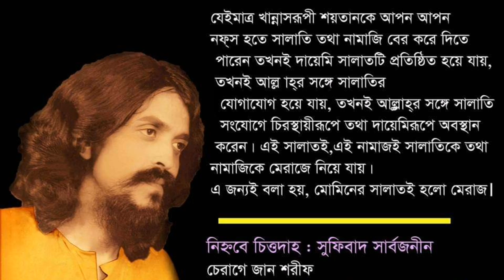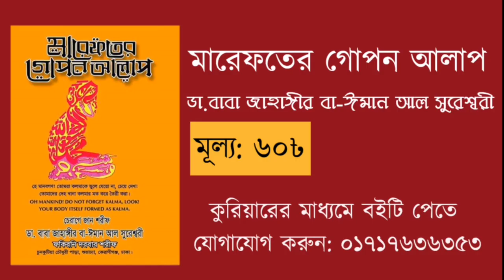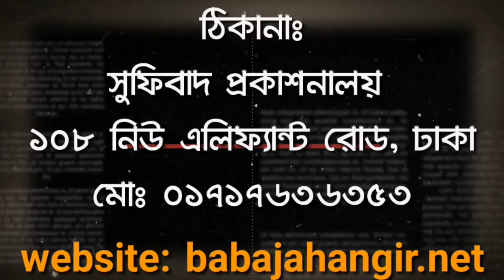পিলে চমকানো ওয়াজ।💥পর্ব ০১||একটু শুনেই দেখুন না চমকে ওঠেন কি না! কালান্দার বাবা জাহাঙ্গীর